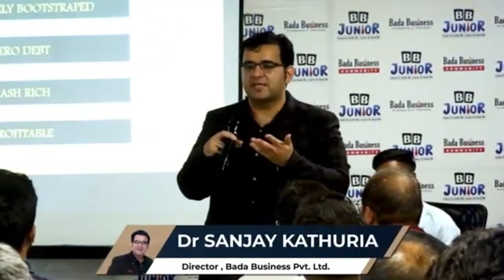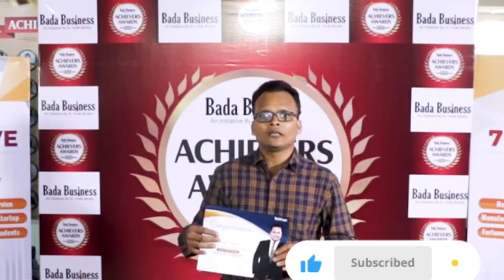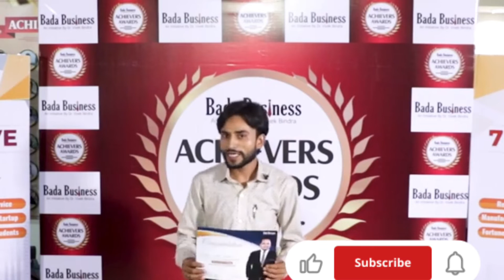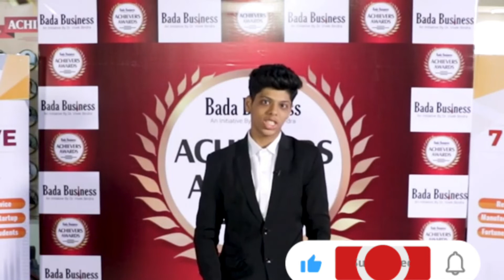NHIT ki Training Head Office main| IBC join करने केबाद पहला काम| Dr.Vivek Sir से मिलती है ट्रेनिंग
Agar apko bhi janana hai ki IBC ban ke ap bhi paise kamana chate ho or Vivek Bindra Sir ke sath business krna chate ho to abhi join kriye IBC model